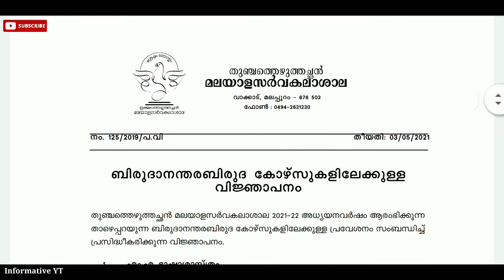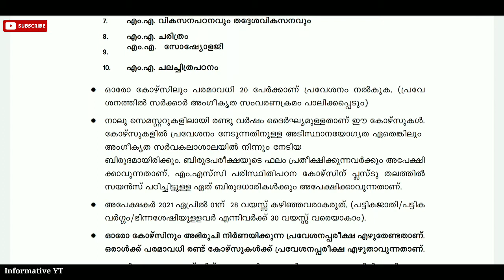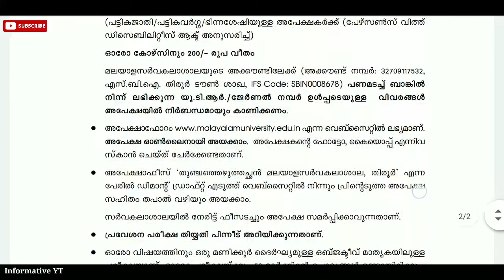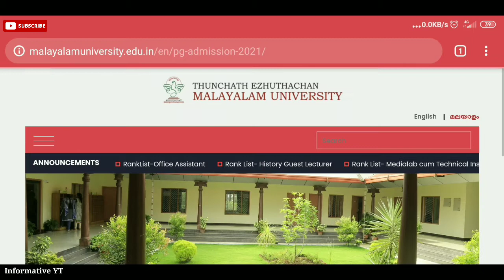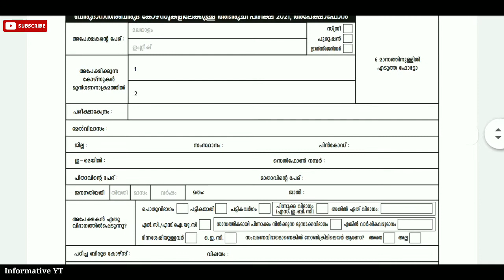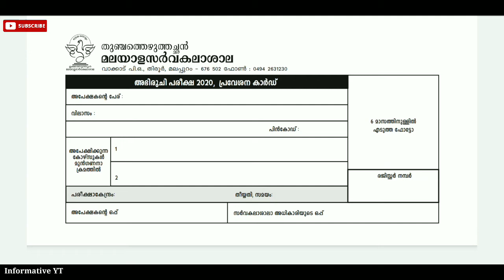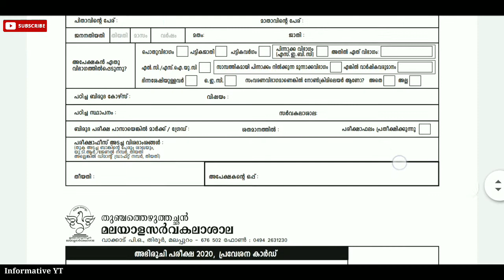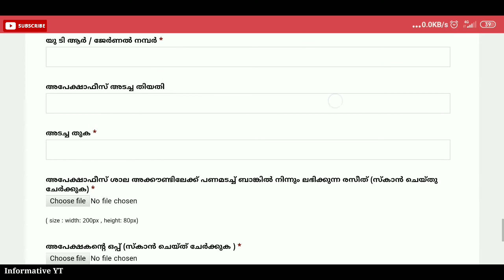PG Admission 2021 | thunjath ezhuthachan malayalam university pg admission | ഇപ്പോൾ അപേക്ഷിക്കാം